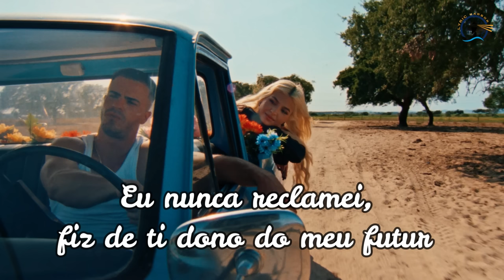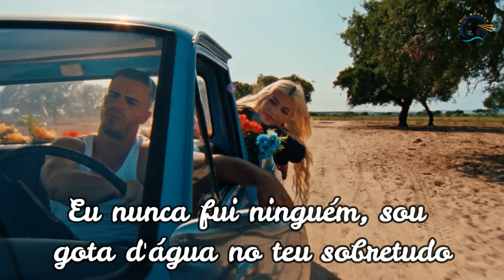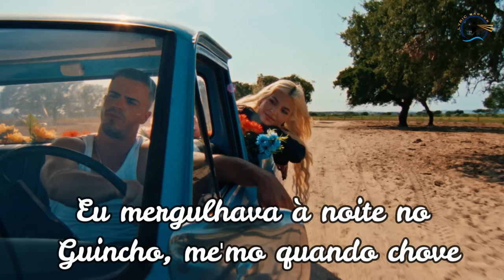Carro - Bárbara Bandeira feat. Dillaz (letra)